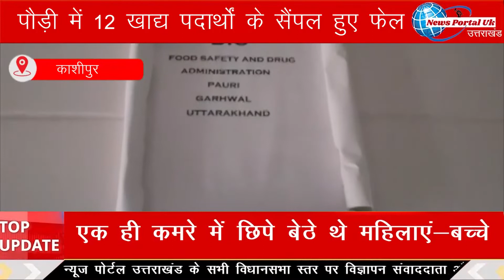पौड़ी: पौड़ी में 12 खाद्य पदार्थों के सैंपल हुए फेल, 4 मामलों में अदालत में वाद हुआ दायर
न्यूज़ पोर्टल यूके उत्तराखंड में आपका स्वागत है।

News Portal Uttarakhand हल्द्वानी स्थित न्यूज चैनल और न्यूज वेबसाइट है जो आपको उत्तराखंड की हर खबर आप तक सबसे पहले पहुँचता है |
Address : - News Portal Uttarakhand Office 1st Floor ,
 Kaladungi Road , Haldwani -263139 ,
 Dist. Nainital (Uttarakhand)